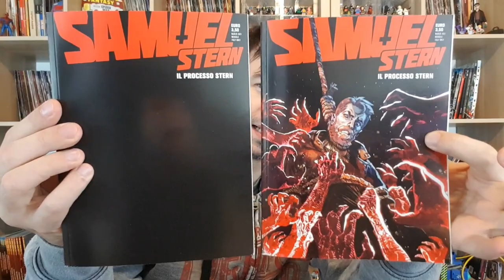Samuel Stern 16: IL PROCESSO STERN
!!!APRI TUTTO!!!

In questo numero i fan accaniti del libraio di Edimburgo vengono premiati con tanti riferimenti ai numeri scorsi e finalmente a un retroscena del protagonista che tutti volevamo conoscere!

ACQUISTA DAI SEGUENTI LINK CONSIGLIATI:

-I RACCONTI DELLA BUONANOTTE
-HP Lovecraft tutti i racconti

Altro da Bugs Comics...